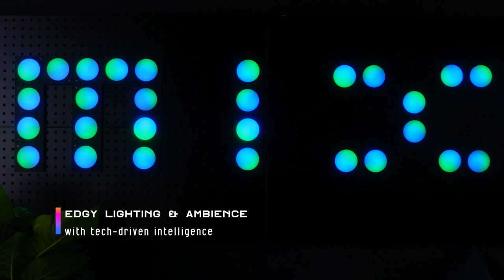The Cololight MIX continues to excite!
Interested? Bluechipworld are the official UK suppliers of this amazing product.